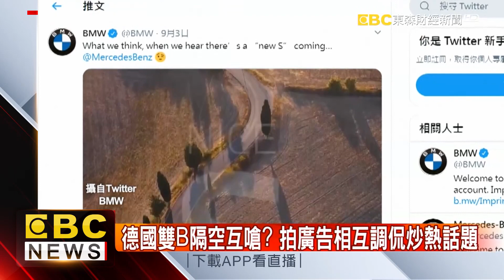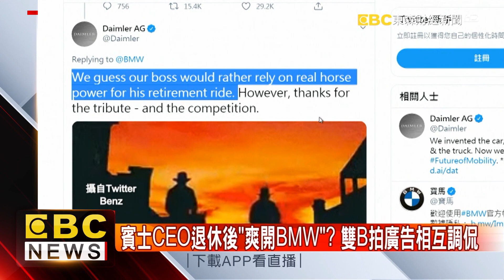德國雙B隔空互嗆？拍廣告相互調侃炒熱話題@57ETFN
德國兩大豪華車廠，賓士和BMW，很多人覺得它們之間的關係只是競爭對手，但近期賓士公布了新車，BMW就拍廣告KUSO祝賀。